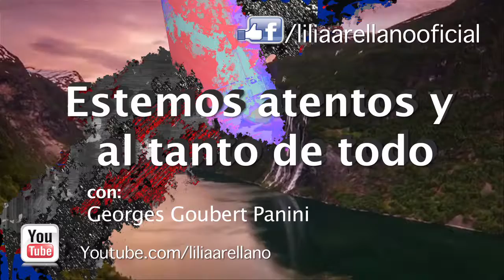México tiene más de 400,000 migrantes cada año Parte 2 Georges Goubert